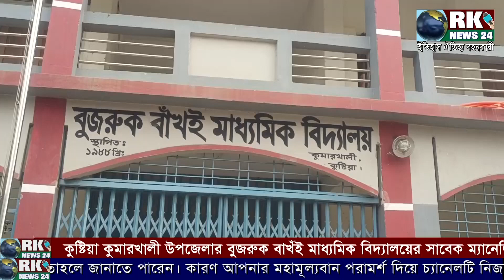দূর্নীতি কারে কই ! বুজরুক বাঁখই মাধ্যমিক বিদ্যালয়ে সীমাহীন দূর্নীতি | Buzruk Bankhi School | Rk News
দূর্নীতি কারে কই ! বুজরুক বাঁখই মাধ্যমিক বিদ্যালয়ে সীমাহীন দূর্নীতি | Buzruk Bankhi Secondary School | Rk News24